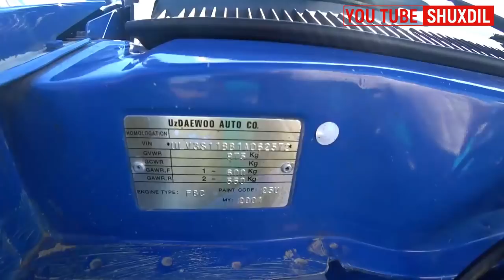ХОРАЗМ МОШИНА БОЗОРИ НАРХЛАРИ 17.06.18 УРГАНЧ (ВИДЕО ВАРИАНТ 2)